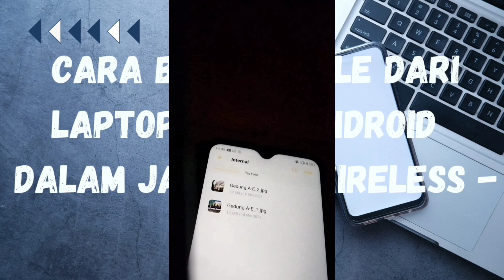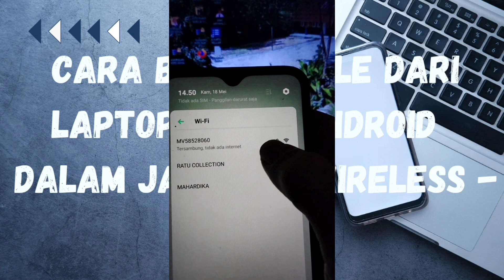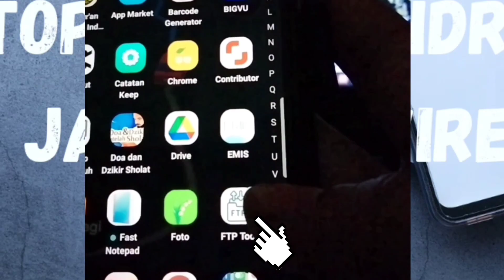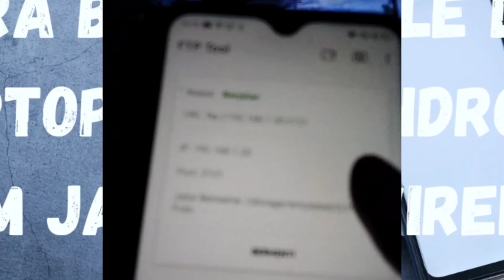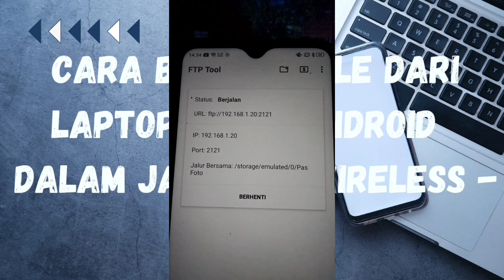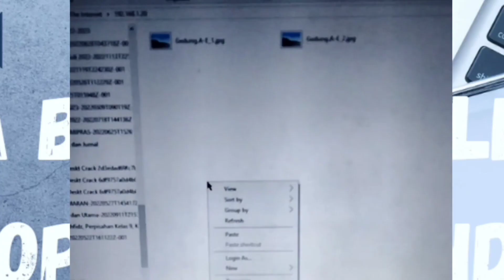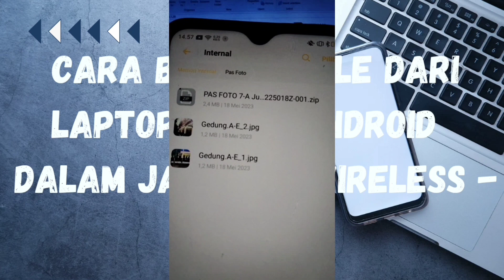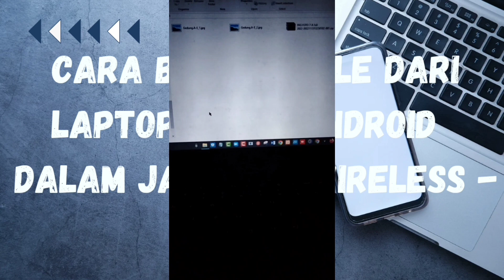Cara Berbagi File Dari Laptop Ke HP Android Dalam Jaringan Wireless - FTP TOOL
Untuk berbagi file dari laptop ke HP Android melalui jaringan nirkabel (wireless) yang sama dan menggunakan apilkasi ftp tool sebagai server serta bantuan router cctv IP Cam sebagai Hotspot No Internet Access.
Silahkan simak dan tonton video ini.
terimakasih dan semoga bermanfaat!
Backsound:
Far From Here by GalaxyTones